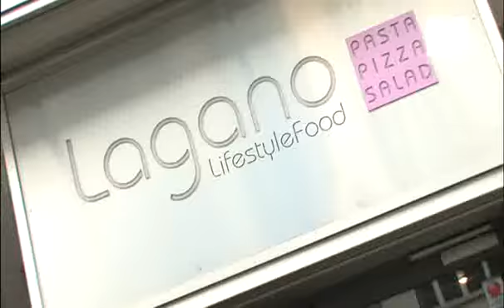Lagano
Das Leben ist viel zu kurz, um auf gesundes und schmackhaftes Essen zu warten.
Man sollte es lieber Genießen!
Lagano hat diese Idee verwirklicht: Schnell wie in einem Fastfood-Restaurant wird die täglisch frische, hauseigene Pasta aus der verglasten Pastawerkstatt serviert. Hier führt die Transparenz der Showküche: verwöhnt wird man mit traditionell, gesunder, italienischer Kost ohne lange Wartezeiten in Kauf nehmen zu müssen.
Entspannen und Erholen kann man sich in kurzer Zeit vom hektischen Alltag und genießt dazu noch die Qualität und Frische der Produkte.

Kronenstraße 55-58
10117 Berlin

Öffnungszeiten:
Montag bis Freitag: ab 11:00 Uhr
Samstag, Sonntag: ab 13:00 Uhr